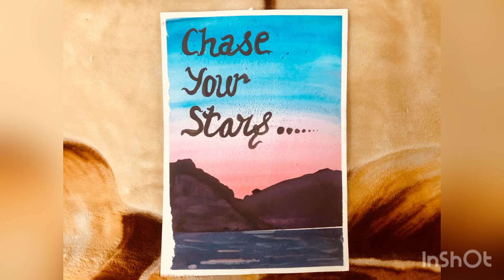Some of My Art Collections//Saanvi Jain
ABOUT ME: I am Saanvi n I am following my passion toward art n I just want your support….